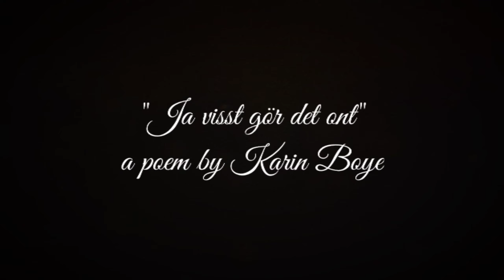"Ja visst gör det ont" a poem by Karin Boye (lofi recording)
A short poem by the Swedish author Karin Boye

English translation

"Of course it hurts when buds burst.

Otherwise why would spring hesitate?

Why would all our fervent longing

be bound in the frozen bitter haze?

The bud was the casing all winter.

What is this new thing, which consumes and bursts?

pain for that which grows

        and for that which envelops.

Of course it is hard when drops fall.

Trembling with fear they hang heavy,

clammer on the branch, swell and slide -

the weight pulls them down, how they cling.

Hard to be uncertain, afraid and divided,

hard to feel the deep pulling and calling,

yet sit there and just quiver -

hard to want to stay

        and to want to fall.

Then, at the point of agony and when all is beyond help,

the tree's buds burst as if in jubilation,

then, when fear no longer exists,

the branch's drops tumble in a shimmer,

forgetting that they were afraid of the new,

forgetting that they were fearful of the journey -

feeling for a second their greatest security,

resting in the trust

        that creates the world."